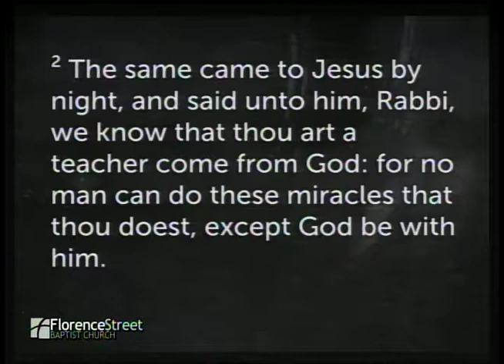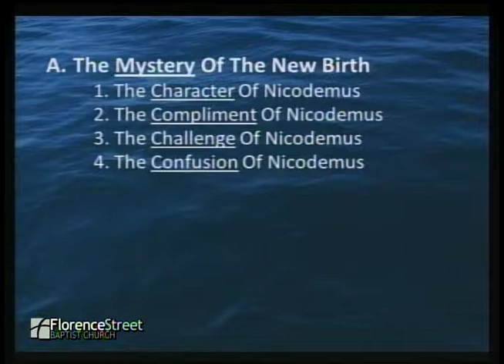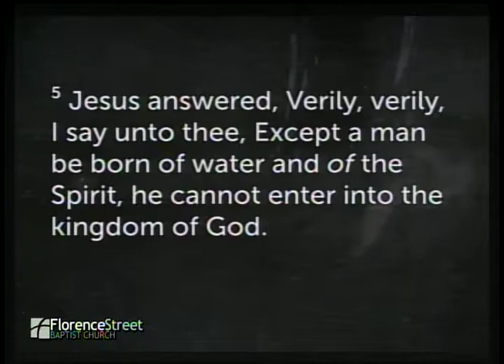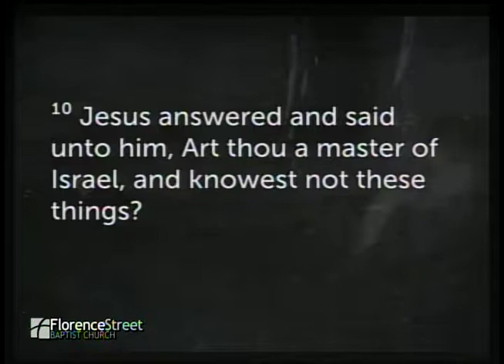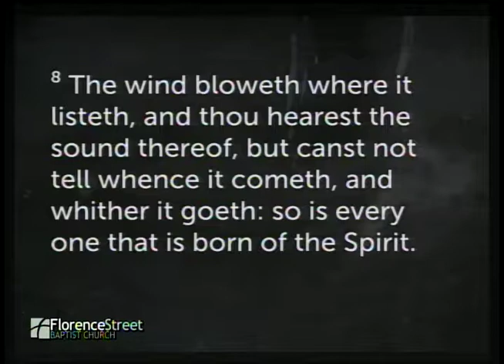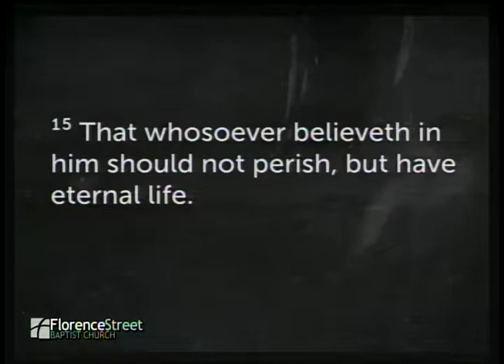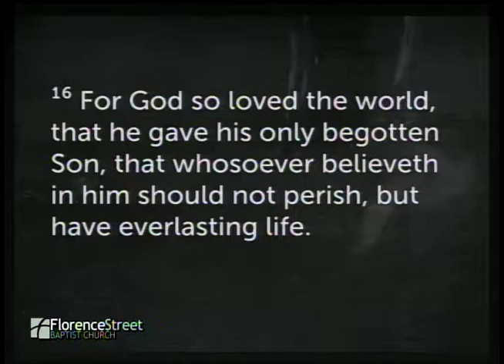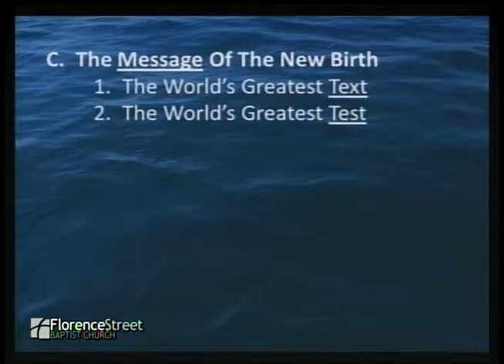July 21, 2019 "Jesus-The Divine Teacher"